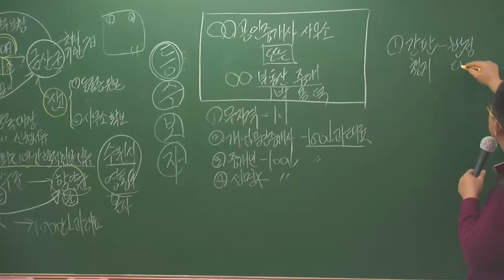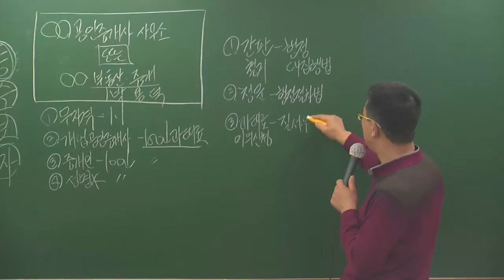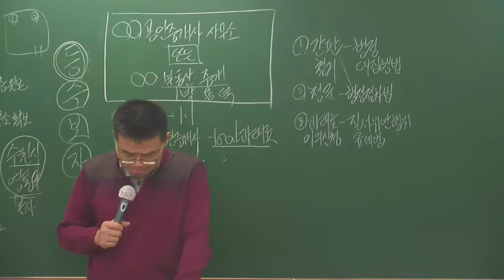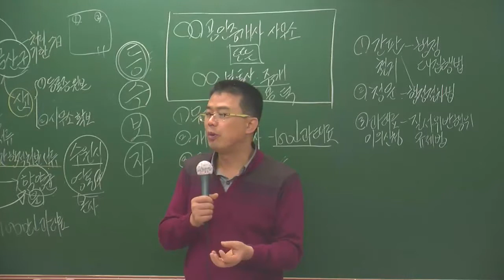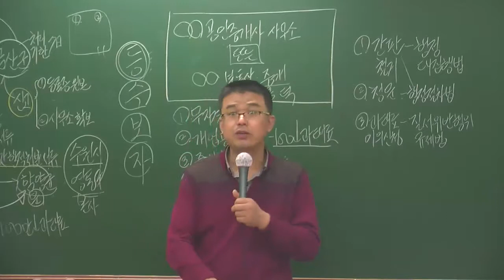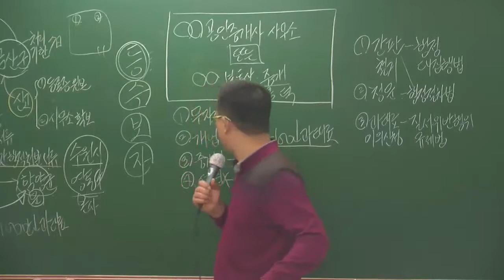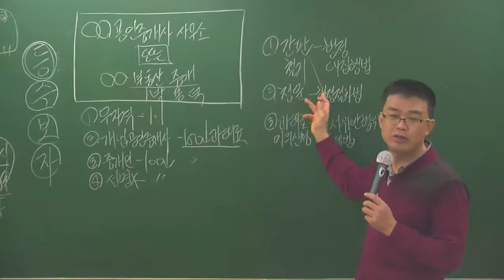중개사1-8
중개사1월